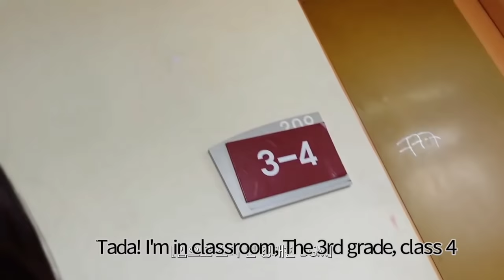Enhypen Sunoo and Itzy Yuna's classroom at Hanlim Art High School